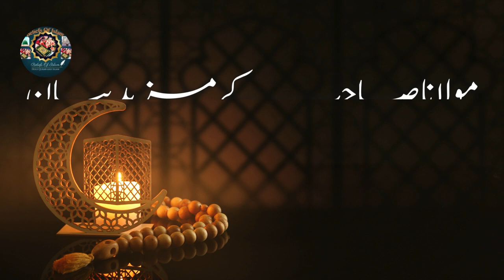2nd Ashra | Molana Tariq Jamill Ramzan Bayan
2nd Ashra | Molana Tariq Jamill Ramzan Bayan